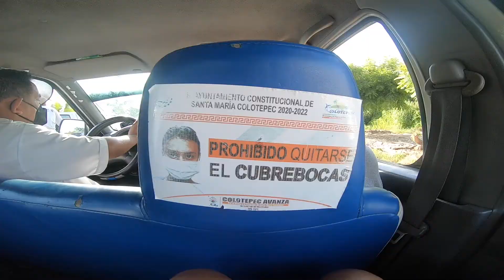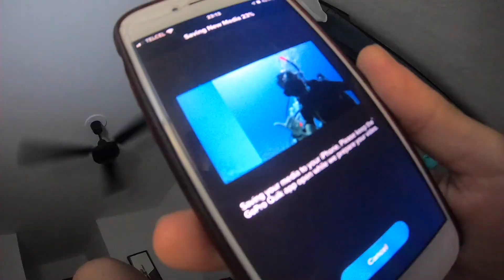Secunda verii 2021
1 second per day from June 6 to sept 18.